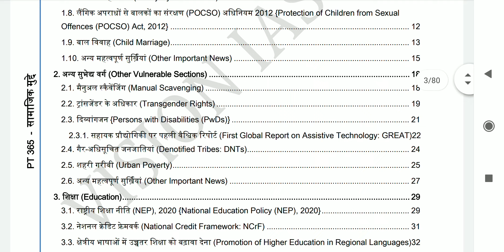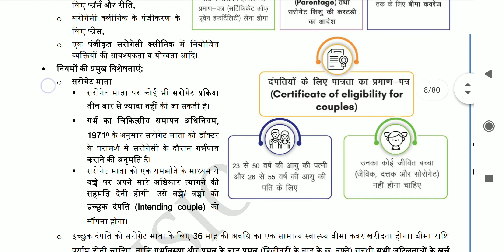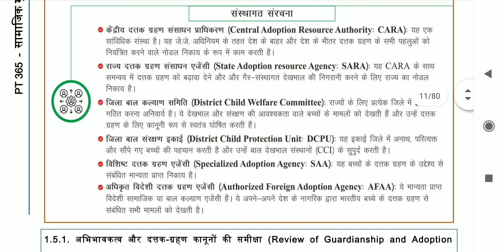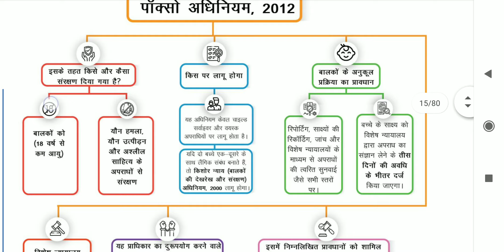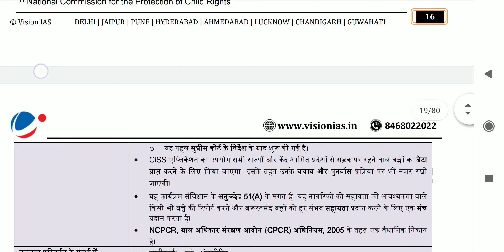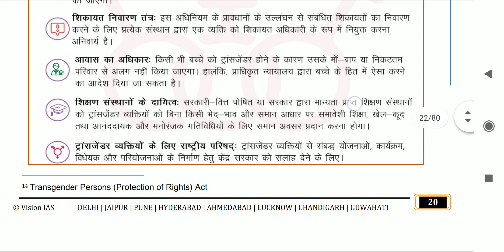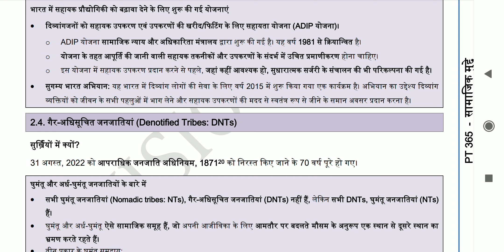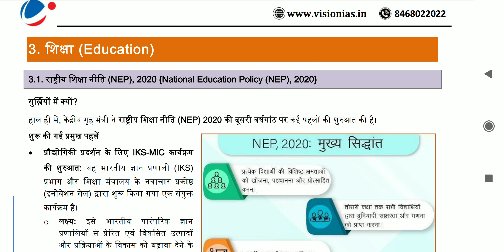Social Issues Current Affairs 2023 Part - 1 pt365 Vision IAS PT 365 सामाजिक मुद्दे